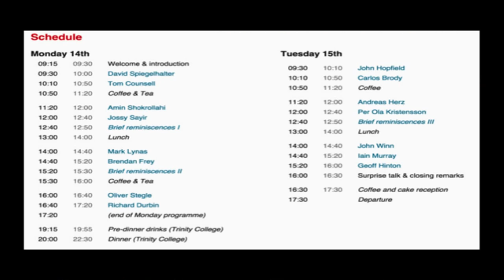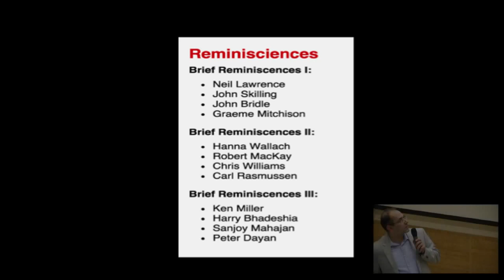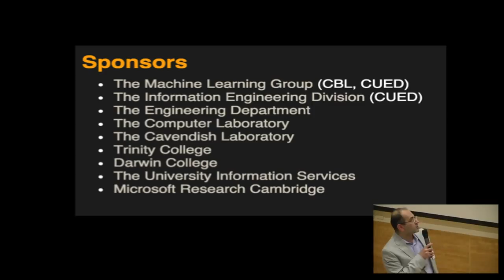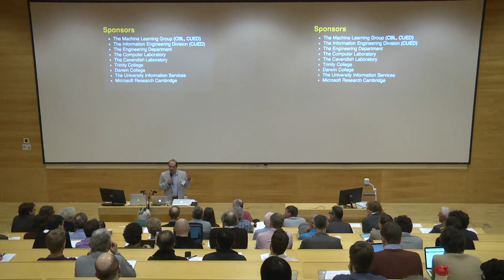Introduction to Symposium: "Information, Inference and Energy"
This is the introduction, by Professor Zoubin Ghahramani,  to the symposium to celebrate the work of Professor Sir David MacKay FRS. The symposium was held over the period 14-15 March 2016.